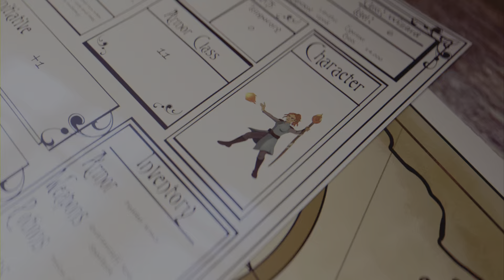I am the Alpha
Got a achievement I am the Alpha on Final Fantasy XIV.